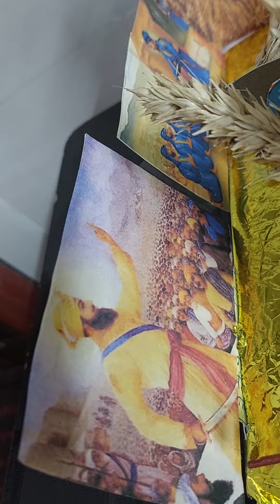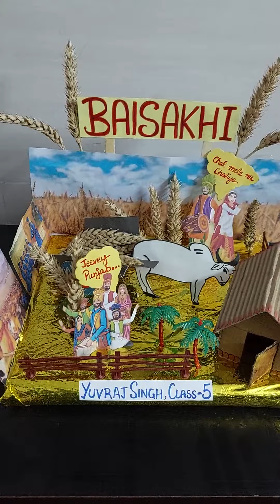Baisakhi Project | Celebrating Baisakhi festival scene - Punjab || school project || (NCERT)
Topic - Baisakhi celebration scene,Punjab
class- Any Class
School Project
Links of the photos used in the video-

This model can also be utilised as a teaching aid for bachelors on education course.

Kindly give feedback in the comment section. Any doubt related to the the project will be entertained in the comment section or you can write me at my email
Thankyou☺